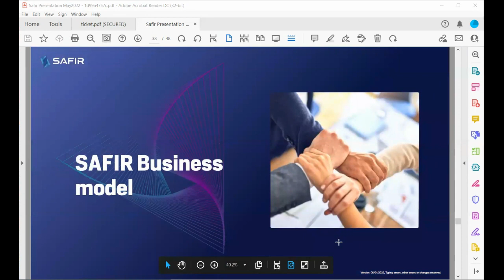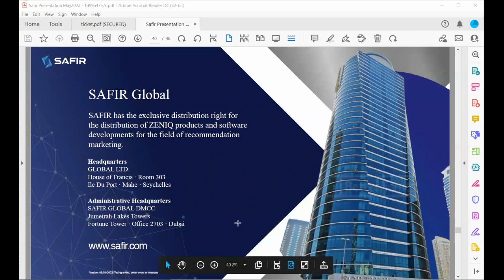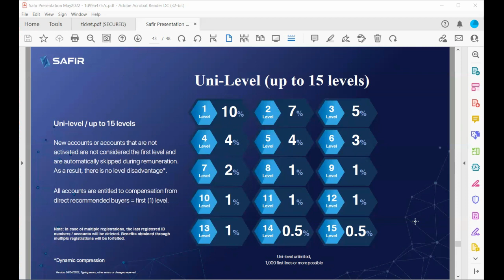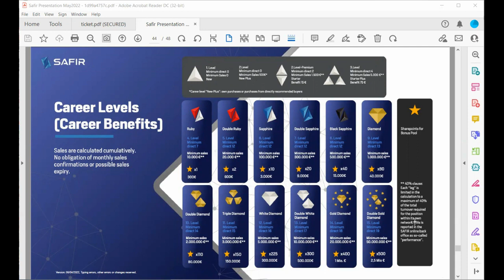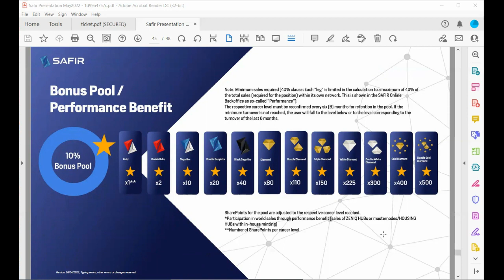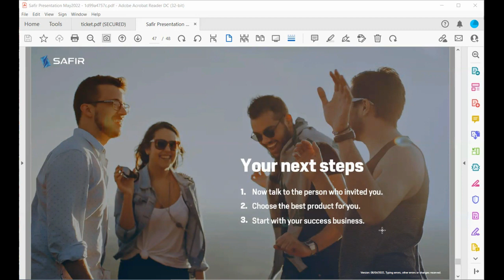Have you seen the Safir/Zeniq Compensation Plan? What does the Diamond rank look like? Are Your In?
(Use VPN to register)

Find out how Safir Global and Team Achieve are becoming the legacy blockchain based opportunity we all look for.  Creating massive crypto wealth in 2022!

JOIN TODAY and Get Your NEW TUPAN Nodes with 10% bonus tokens! Tupan is the only SEC recognized Green DeFi token project to save the Amazon Rainforest.  On the Zeniq Blockchain.
Get Started to Get rewarded.    Telegram @RashidBx

Top Company in the right industry if you are looking to impact lives. Check our Team Achieve site to learn about our weekly Zoom meetings and How we continue to build and attract the best talent in networking.